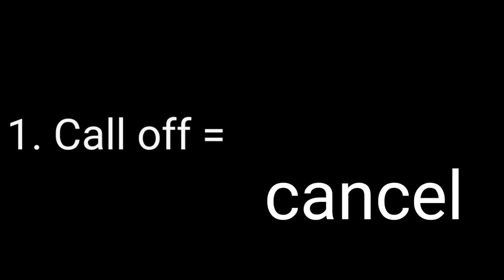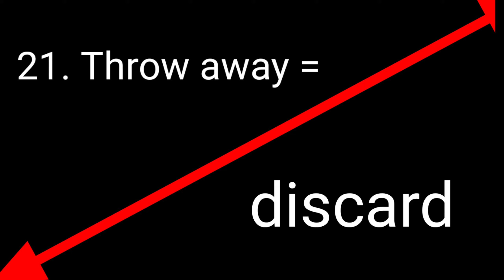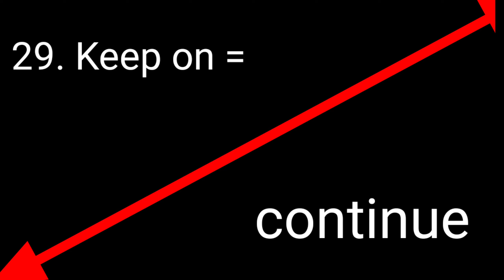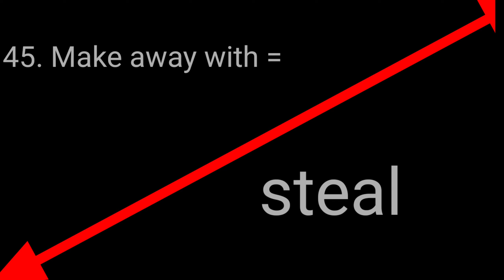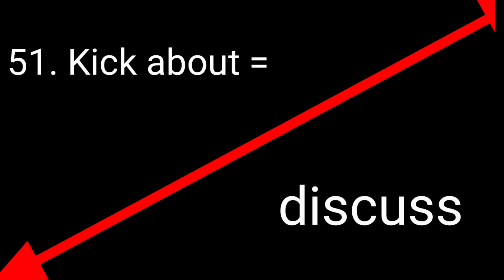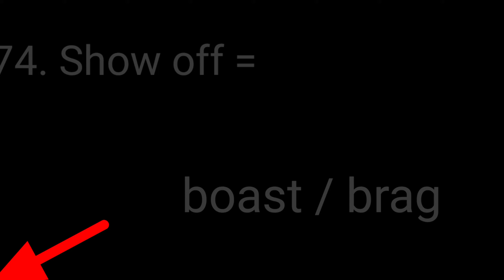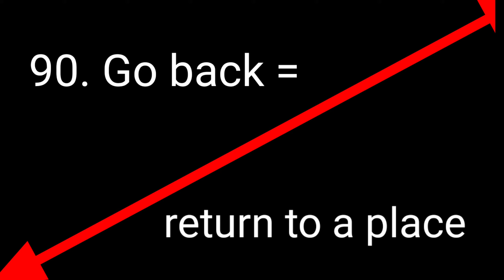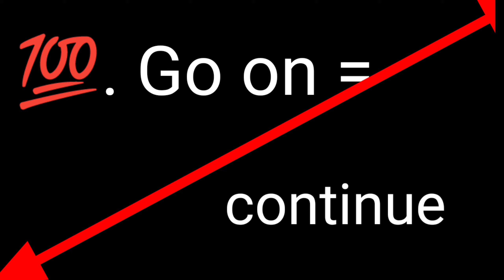💯 Phrasal verbs and their meanings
learn english,speak english,english lesson

        Have you ever noticed that your spoken English fluency has improved when you use phrasal verbs? Phrasal verbs are verbs to which we add an adverb to form a new verb. In this video, I will go through some of the most common phrasal verbs and explain how they help in your spoken English fluency.

      In this video, we'll learn some of the most important phrasal verbs in English.
            Phrasal verbs are action words and we use them in everyday speech to make our sentences more expressive, like "I'll bring the snacks." There are many phrasal verbs, such as "hold on," "give up," and "let go." In this video, I'll teach you some of the most common phrasal verbs.